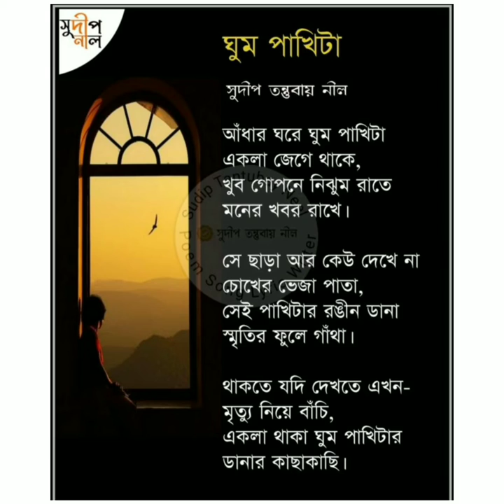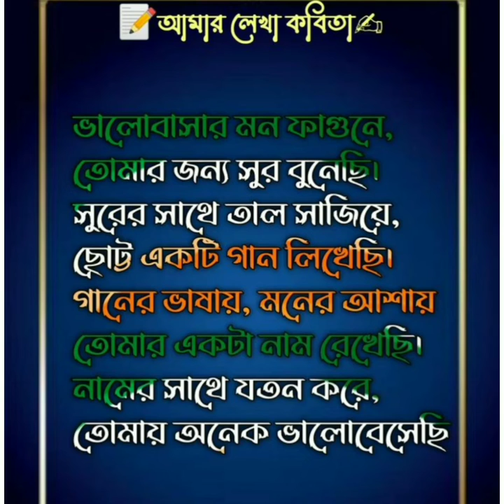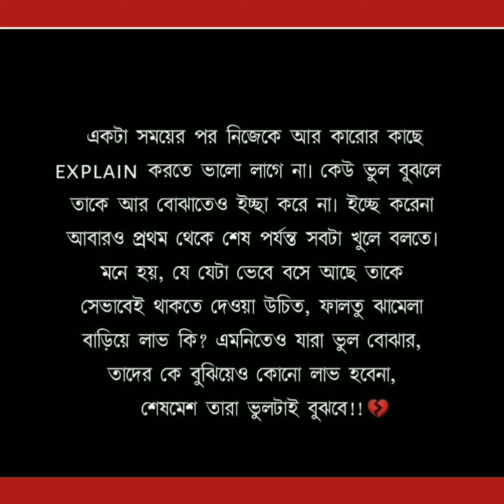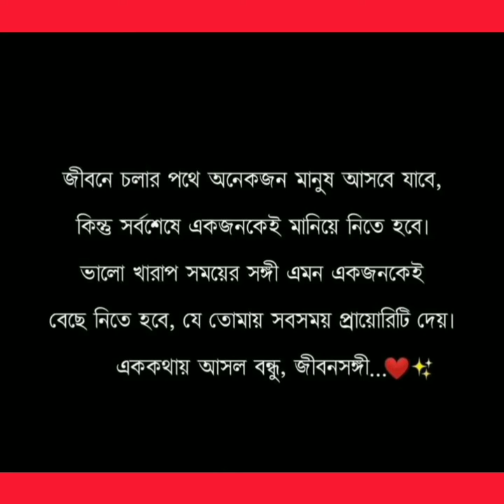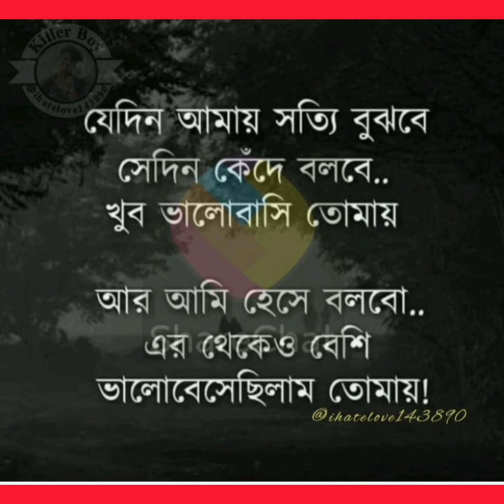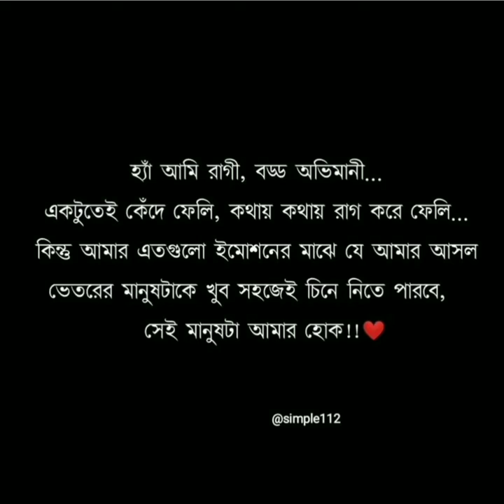Amar lekha kobita#valobasar golpo#valobasar moto valobasle#premer kobita bangla#premer kobita#love